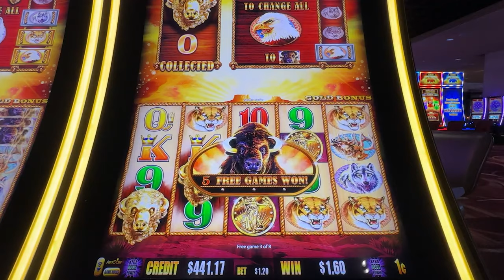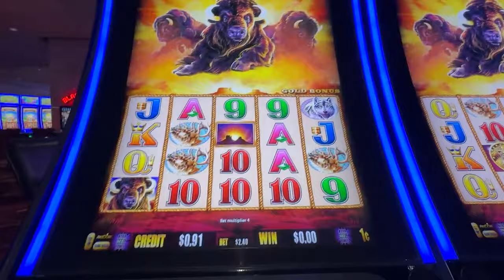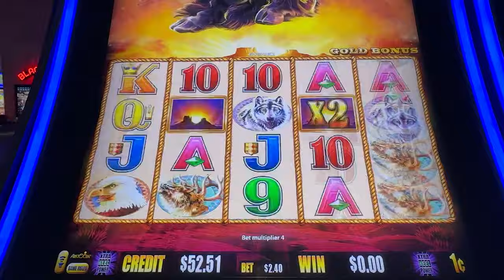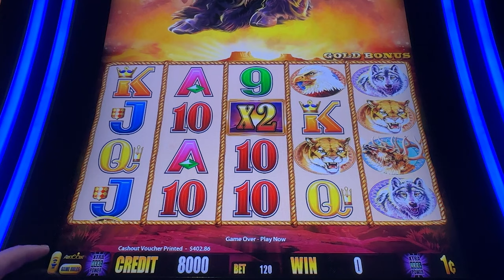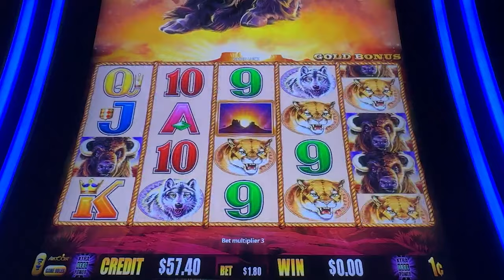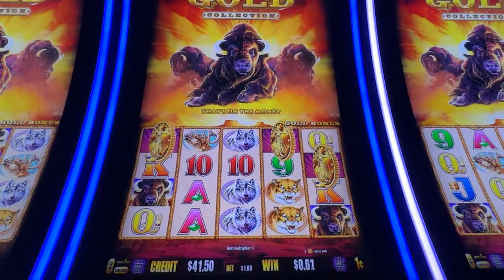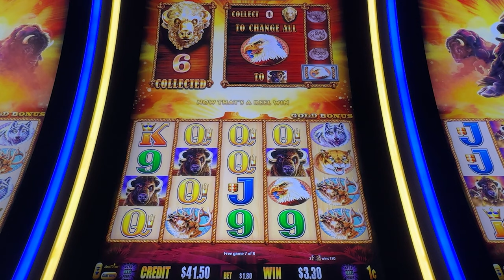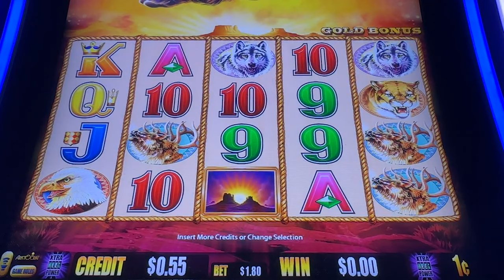This is how we play Buffalo Gold Slots!